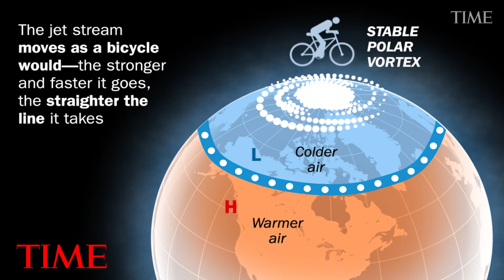The Polar Vortex, Explained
The polar jet stream plays a major role in our daily lives: the weaker it gets, the wackier our weather is, from the Texan deep freeze of 2021 to the snow bombs that have pummelled the West Coast over the past two weeks, and the winter storms now heading for the East Coast and Europe. And the polar jet stream appears to be weakening, according to scientists, as a result of Arctic warming caused by climate change.